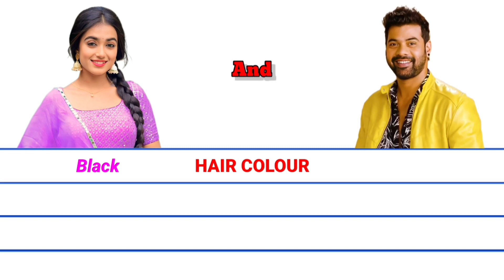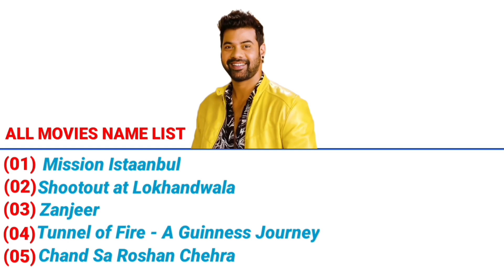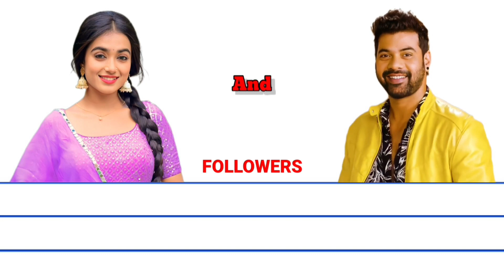Neeharika Roy and Shabbir Ahluwalia lifestyle 2022 | Pyar Ka Pehla Naam: Radha Mohan serial actress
Neeharika Roy and Shabbir Ahluwalia lifestyle 2022 | Pyar Ka Pehla Naam: Radha Mohan serial actress | Salary, Net worth, Real Name, Nationality, Marital status, Yearly income, Monthly income, Hobbies and more..

Shabbir Ahluwalia and Neeharika Roy lifestyle 2022 | Pyar Ka Pehla Naam: Radha Mohan serial actress
Pyar Ka Pehla Naam: Radha Mohan serial actress name Neeharika Roy and Shabbir Ahluwalia
Pyar Ka Pehla Naam: Radha Mohan serial actress name Radha and Mohan